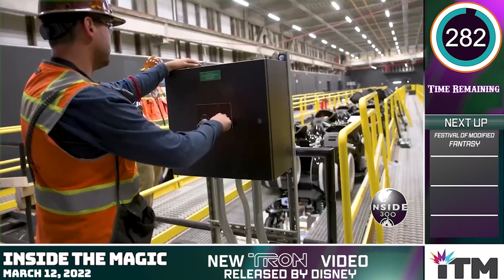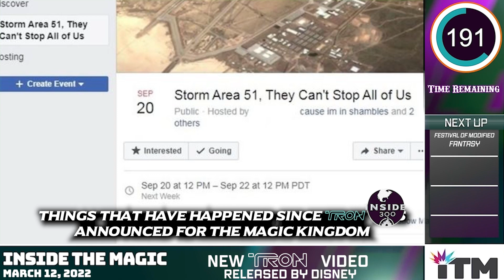TRON Coaster Running Tests 1,495 Days after Breaking Ground • Merida Booted from Festival of Fantasy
Inside 300, Episode 86: It’s been nearly half-a-decade since Disney announced TRON was coming to Magic Kingdom.  That on top of the modified return of Festival of Fantasy has many people upset with Walt Disney World's start to 2022.  We’ll explain why it’s ridiculous that it has taken Disney this long to build the new coaster in episode 86 of Inside 300!

00:00 Intro

00:25 New TRON Footage

01:27 Things that have happened since TRON was announced

03:38 Festival of Fantasy Returns